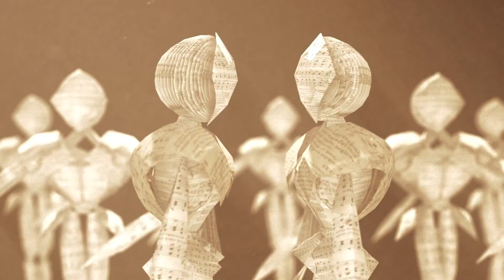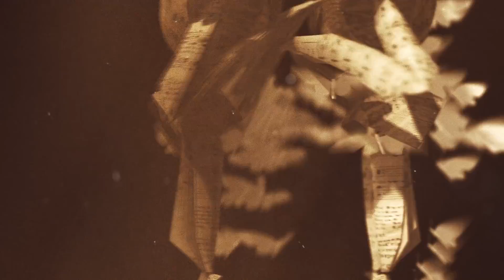Only a Kiss - Bent Muffbanger original song from the album These Days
Only a Kiss - rescore of "The Kiss" - by Demorrius Sims

video credits:
CGI 3D Animated Short "The Kiss" - by Demorrius Sims